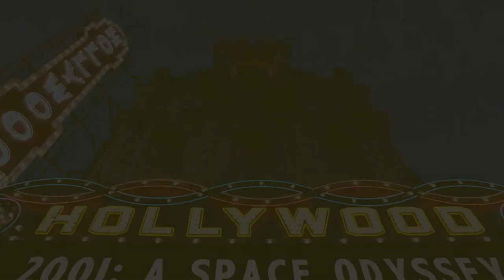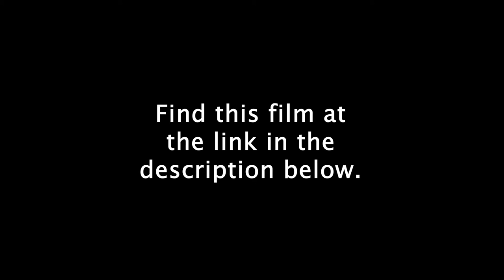Hollywood at Home–BOMBSHELL